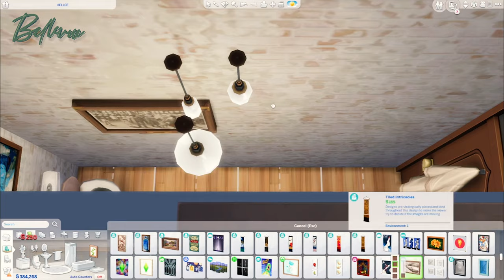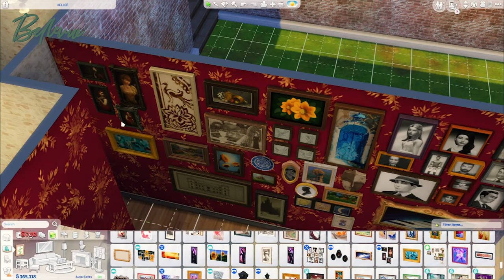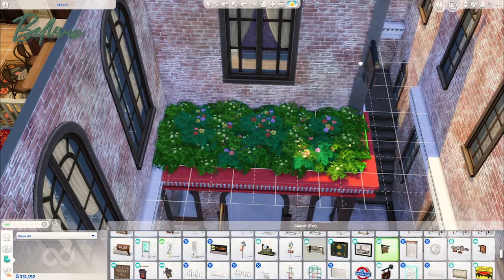BELLEVUE | The Sims 4: Commentary and Build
The Bellevue Hotel, that’s what they use to call her. Made in the late 1800s - homed the sims from The infinite Damsel, the Britechester ship wreckage, it was home to many. One family in particular paid for everyone from that wreckage with such a peculiar jewel, the owner couldn’t say no. Some years after, the left wing of the hotel was burned down. What was left was patched up and some say the drifted wood from The Infinite Damsel was used to fix what they could, others thought the jewel to be cursed causing the buildings misfortunes. After the newcomers managed to get themselves settled on their own, Bellevue was back to business as thee place to be. Many years after Scarlett Goth could be seen having a meeting there a few days before her disappearance. It stayed in business for a long time but after the owner sold that peculiar jewel they simply passed away. The Doctors never could figure out why, and seeing as they couldn’t rule it under foul play the money and the hotel was passed down to the closest relative they could locate.. a long lost child. The hotel was giving to the bank so here we are years later, it was bought recently and is currently being turned into? No not a bed and breakfast, simply a family home.

& Anti Racism!